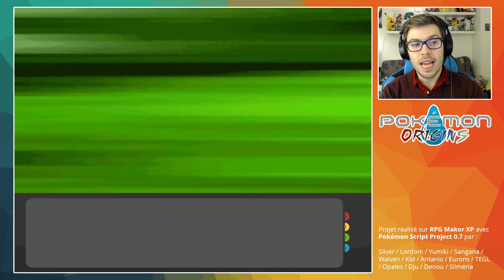Pokémon Origins #42 - Les fidèles de l'eau !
Pokémon Origins, c'est un jeu Pokémon amateur, créé par des fans et mettant en scène un dresseur, retrouvé amnésique.
Ce dernier se réveil au milieu d'une guerre des clans où s'affrontent les confréries du Feu, du Vent, de l'Eau et de la Terre. Il fera tout pour tenter de comprendre d'où il vient et qui il est afin d'enfin comprendre ses origines !

Ce jeu est développé sur RPG Maker XP avec le starter kit Pokémon Script Project 0.7

N'hésite pas à liker, commenter ou partager la vidéo !